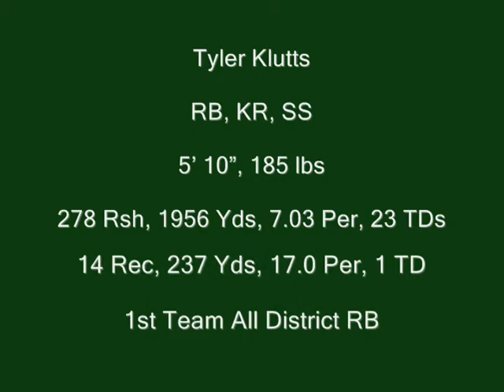Tyler Klutts (2012), Jr Highlights, RB, KR, SS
Tyler Klutts, 2012, RB, Junior Highlights for Birdville High School, North Richland Hills, TX